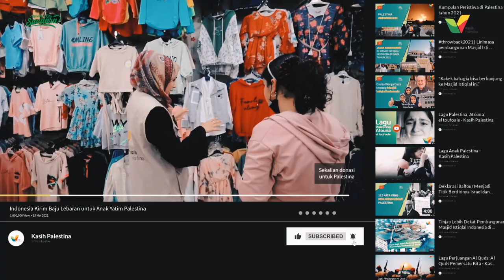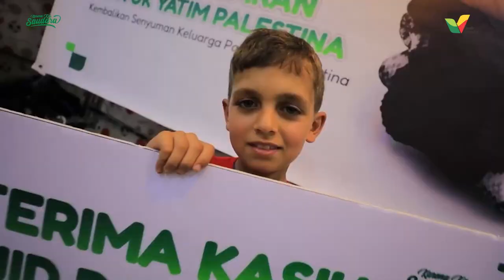Indonesia Kirim Baju Lebaran untuk Anak Yatim Palestina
Alhamdulillah, 200 paket baju lebaran telah sampai di tangan anak-anak Palestna dan bisa mereka gunakana di Hari Raya.
Selain bahagia dengan momen Hari Raya pertama di Masjid Istiqlal Indonesia, anak-anak juga bahagia dengan baju baru yang mereka punya!

Untuk kebaikanmu di Ramadhan tahun ini bagi Palestina